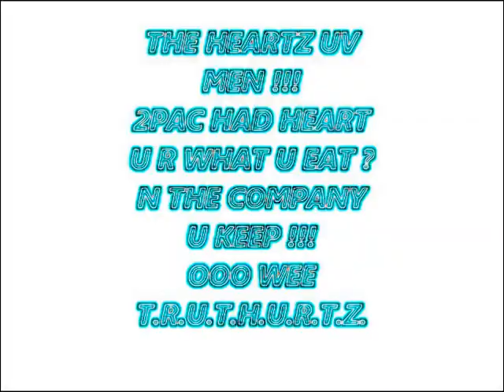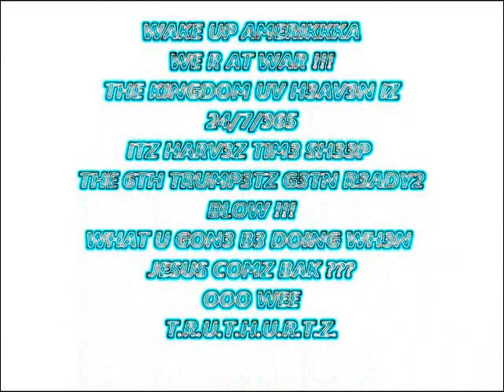+T+R+U+T+H+U+R+T+Z+2PAC+H3ARTZ+UV+M3N+GODZ+GOT+SWAGG+OOO+W33+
THE HEARTZ UV MEN WILL FAIL THEM IN THE LAZZ DAYZ !!!
ALL THAT IZ NEEDED 4 EVIL 2SUCCED IZ 4 GOOD MEN & WOMEN 2STAND BY AND DO NOTHING !!! WOW ! LOOK AT ALL THE SOULZ WHO DONT HAVE THE BALLZ R A MUZTARD SEED WORTH UV FAITH N KNOWLEDGE 2STAND UP 2ALL THEEZE I.L.L.U.M.I.N.A.T.T.I. DEVILZ AND TELL THE TRUTH N SHAME THE DEVIL ! I WILL LORD U CAN COUNT ON ME !!! OOO WEE T.R.U.T.H.U.R.T.Z.